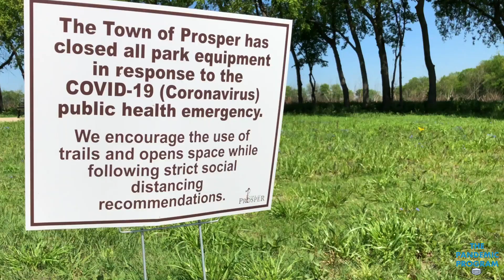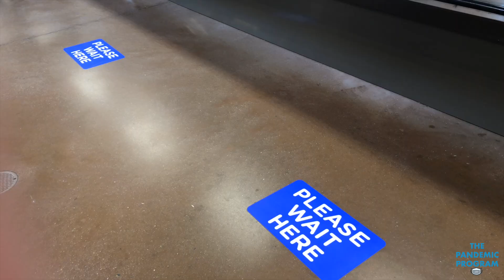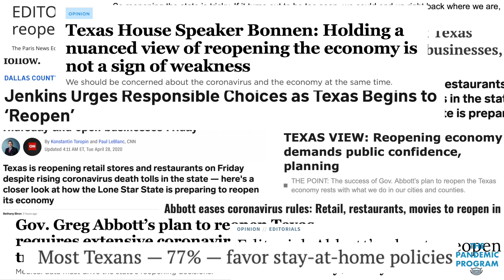Open Texas - Phase One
Eagle Nation News - The Pandemic Program
Producer: Julia Bisaillon
Airdate: 1 May 2020